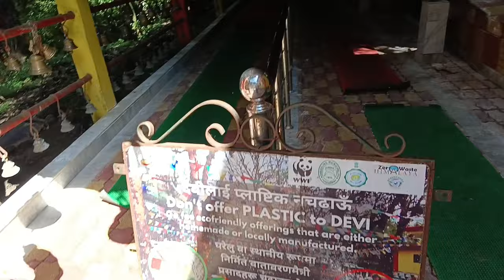Kasto darlagyo mo ta mata kameko dekher Mandir darsan garayow bimari bada lai